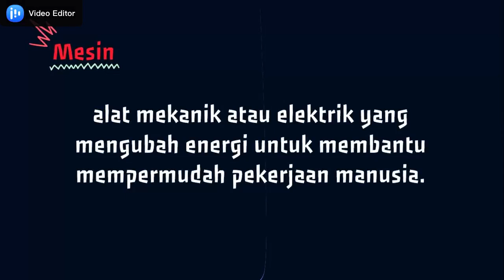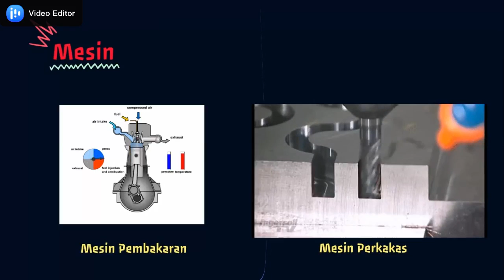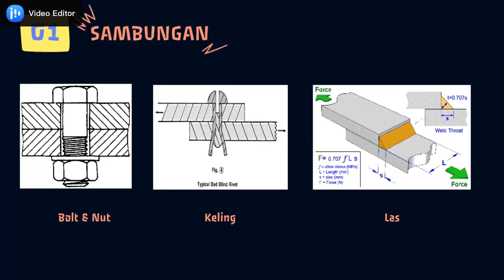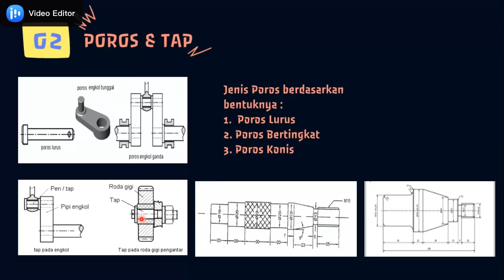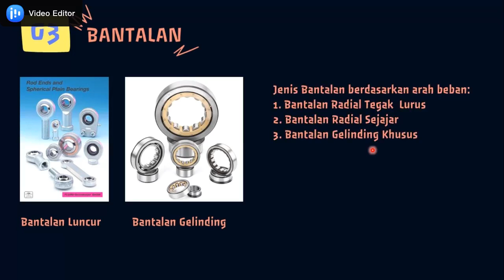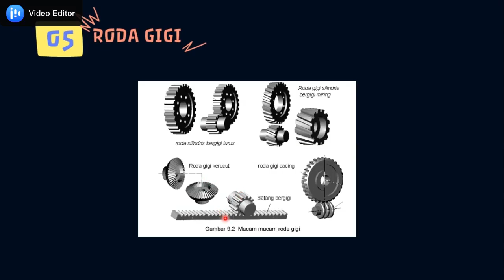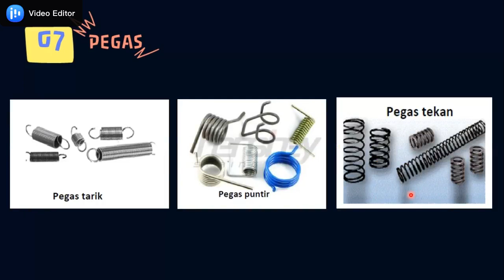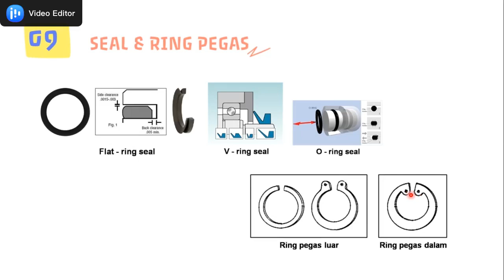Elemen Mesin || Yohanes Suharsoyo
Penjelasan singkat elemen mesin yang sering ditemukan di dunia industri.